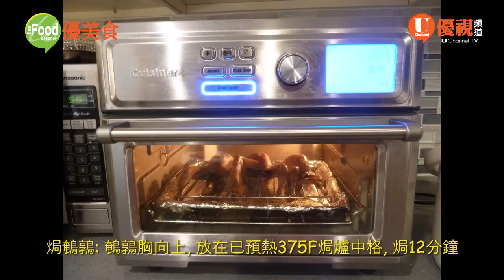焗鹵水鵪鶉 | 高蛋白低脂肪低胆固醇食物 | 補五臟益氣血 | 滋補健體的美食 | 巧手家常菜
鵪鶉是高蛋白、低脂肪、低胆固醇食物, 補益五臟, 益氣
養血。鵪鶉是很多法式米芝蓮餐廳常用的食材, 能做出各式的美食, 焗鹵水鵪
鶉是中西結合、滋補健體的美食, 外香酥, 內滑嫩惹味, 很好吃、容易做, 是節
慶、宴客、自用、派對的上選佳餚! 分享鹵水汁做法, 可以同時焗很多隻。
焗鹵水鵪鶉食譜
材料:
冰鮮或新鮮鵪鶉3 隻
浸鵪鶉的淡鹽水:
幼鹽1 湯匙, 4 杯水
鵪鶉調味:
a. 舊鹵水汁:
2 至3 杯曾煮過食物的舊鹵水汁
或
b. 做新鹵水汁材料:
生抽、老抽、三蟹牌魚露各1/2 杯
5 片薑片
5 粒八角
2/3 湯匙花椒

1 塊陳皮 (洗淨、用清水先浸輭)
5 至6 杯清水
後下
鹵水材料:
1/2 杯冰糖
2 湯匙玫瑰露酒或料酒 (煮餸用的米酒/紹興酒)
1 茶匙蔴油
烹煮方法:
1. 煮鹵水汁:
2 至3 杯曾煮過食物的舊鹵水汁, 如沒有舊鹵水汁, 便煮新的鹵水汁。

將鹵水材料 -- 2/3 湯匙花椒、5 粒八角、5 片薑片、1 塊已浸輭陳皮,
生抽、老抽、魚露各1/2 杯及5 至6 杯清水加入煲中, 加蓋用大火燒開, 轉小
火煮15 分鐘, 加入1/2 杯冰糖, 加蓋讓冰糖煮至溶解。

然後在鹵水煲中加入已出水及已洗淨、要滷煮的材料, 加入2 湯匙料酒、1 茶
匙蔴油, 加蓋用大火燒開, 轉小火燜煮至材料軟冧, 鹵汁成為舊鹵水汁; 如果只
想做鹵水汁, 在冰糖溶解後, 便立刻加入2 湯匙料酒、1 茶匙蔴油, 加蓋燒開便
可。

2. 處理鵪鶉:
a. 清洗:
將冰鮮鵪鶉放在雪櫃refrigerator 1 至2 天至完全解冰, 然後除去鵪鶉
背面的毛, 用清水清洗鵪鶉的裏裏外外, 除去內腔的心、肺及內臟, 外面亦要冲
洗, 頸部有氣管、肥膏亦要除去, 每隻都這樣處理。換水再洗第二次, 最重要清
理內臟, 遺留下的內臟也再挖清, 然後再沖洗裏裏外外一下; 鵪鶉很有營養, 多
吃有益; 換水洗第三次。

b. 浸泡淡鹽水:
1 公升 (4 杯)水放在鋼盆中, 加入1 湯匙幼鹽, 將鹽溶在水中成
為淡鹽水, 用淡鹽水浸泡鵪鶉去腥味及雪味, 將整隻鵪鶉浸在淡鹽水中, 浸泡
40 分鐘 (大半個鐘); 浸了40 分鐘後, 血水散發出來, 再用清水沖洗, 倒去水分放
在筲箕中, 瀝乾水分, 將鵪鶉垂直排放, 使鵪鶉体內的水容易瀝出, 約需時15 至
30 分鐘。
c. 抹乾:
鵪鶉瀝乾水份後, 用廚房紙抹乾每隻的裏裏外外, 將紙放入內腔抹乾,
抹走污物, 如果仍有內臟可以取出, 再次抹乾淨; 頭部(頸部)的位置亦要抹乾;
通常要換紙抹兩次, 再次抹乾內腔, 將所有鵪鶉都這樣抹乾。
3. 醃鵪鶉:
2 至3 杯煮過墨魚、牛腱, 帶甜味的舊鹵水汁, 或其他舊鹵水汁; 宴客時一次過
可以焗20 至30 隻; 將鵪鶉加入鹵水汁裏, 內腔要浸有鹵汁, 外面亦要浸在鹵汁
中; 最重要內腔有鹵汁, 外面會浸到滷汁的, 這裏約有2 杯鹵汁, 如果焗6 隻鵪
鶉, 就用4 杯鹵汁, 胸向下, 加蓋在室內先醃2 小時。
2 小時後將鵪鶉翻到側面向上, 加蓋在室內又醃2 小時。
2 小時後又將鵪鶉轉到胸及脾向下, 因胸肉較厚, 最重要是內腔浸有鹵汁, 加蓋
在室內又醃2 小時; 然後放在雪櫃refrigerator 醃過夜。
4. 焗鵪鶉:
鐵架放在鋪有錫紙的焗盤中, 加入1/2 茶匙油在廚房紙, 用這油紙抹一抹鐵架,
以防止鵪鶉焗時黐着鐵架。
鵪鶉在滷汁裏放在雪櫃過夜後, 因煮過牛筋、牛腱, 滷汁有骨膠原, 形成半固體
的狀態; 所以取鵪鶉出來, 要將外面的滷汁捋出來; 鹵水汁如果沒有凝固成半
固體狀, 只需瀝一瀝乾便可以去焗; 現在要將外面及內腔的滷汁挖取出來, 少
少的鹵汁黏在鵪鶉身上是可以的, 頸位、胸位的鹵汁要挖出來, 將已挖乾淨滷
汁的鵪鶉放在焗盤的鐵架上; 在焗之前1.5 小時便將鹵汁挖/捋乾淨, 及讓鵪鶉
在室內回溫; 在室內回溫1.5 小時後, 便可以拿去焗。
鵪鶉胸向上, 放在已預熱375F 焗爐中格, 焗12 分鐘; 焗了12 分鐘後翻到另一
面, 背向上, 將焗盤方向轉180 度, 放回375F 焗爐中格, 焗7 分鐘; 焗了7 分鐘
後, 好靚, 翻到另一面, 焗好了; 加蓋錫紙回汁, 在室內回汁5 分鐘; 已回汁5 分
鐘, 可以擺盆享用。將鵪鶉撕開給大家看, 肉很軟嫩, 好好味; 滷汁帶甜, 雖然醃
了很久, 但不會太鹹, 鵪鶉肉質較緊緻, 鮮嫩好味, 建議大家做來吃!

鵪鶉是很多法國米芝蓮餐廳的上選主菜, 焗鹵水鵪鶉是中西結合的高級美食,
好滑嫩美味, 你一家大細都會喜歡！
温馨提示:
鹵水汁可以再用, 因為醃過生肉, 要將滷汁用中火燒開, 放冷, 才可以再放回雪